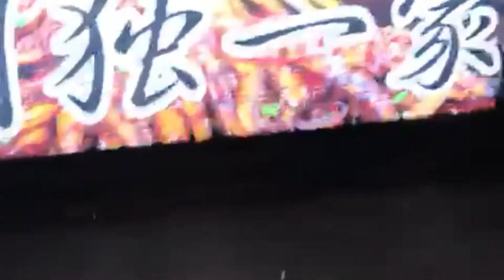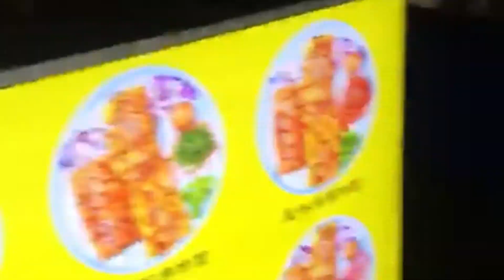Shanghai Streets & life visitingplaces china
Shanghai has its own way of lively life. a vibrant city.